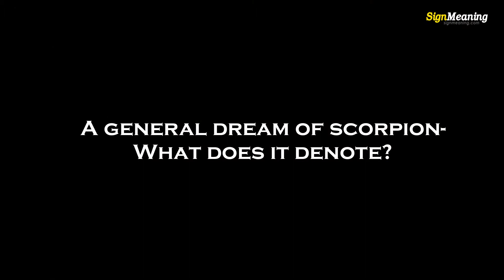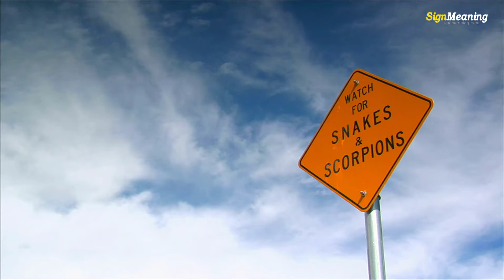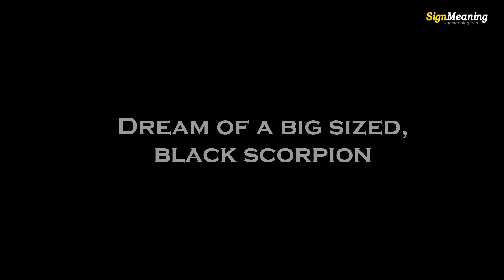Dream About Scorpion – Interpretations And Symbolic Meanings - Sign Meaning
Scorpion Dream Meaning & Spiritual Messages Explained

Have you ever been bitten by scorpion? It really causes a painful sensation to us. However, what does it mean when we dream about scorpion? There is something dangerous, dark and mysterious in this creature. Still, some of us believe it to be an inspiring and intriguing creature from the spiritual and symbolic viewpoints. Scorpion, as one of the zodiac signs, represents mystery, darkness and power. People, with this zodiac sign, are narcissistic, artistic, eccentric, emotional, mysterious and passionate. Now, we are going to help you in finding out the scorpion dream meaning and interpretations.

dream of scorpion
scorpion dream meaning
what does a scorpion symbolize
scorpion spirit animal
dream about scorpion bite
biblical meaning of scorpion in dreams
killing red scorpion in dream
blue scorpion dream meaning
dream of scorpion chasing you
white scorpion in dream
green scorpion in dream